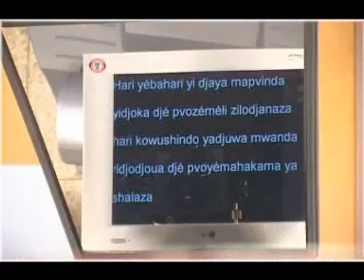CLIP CHECK MC MSADJADJA